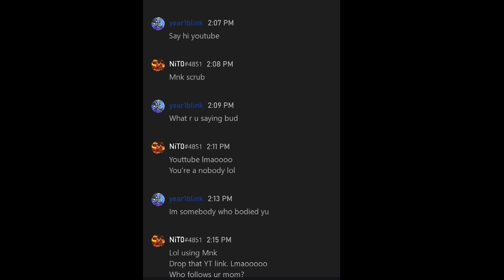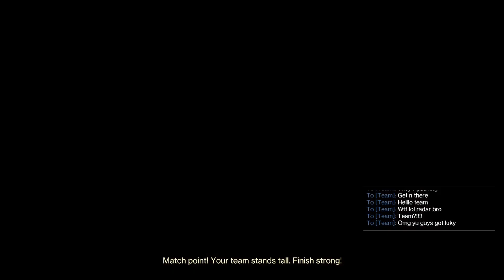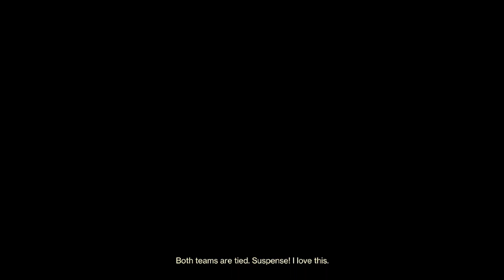My best Games Of Trials of Osiris Episode 2 He thinks I use mouse and keyboard 🤣 Destiny 2 Echoes